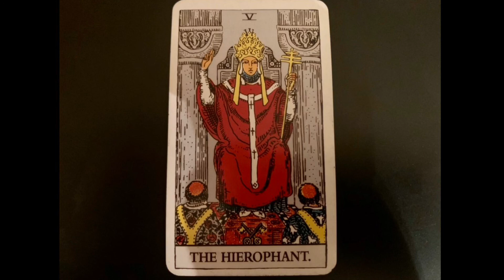THE HIEROPHANT TAROT (Upright Meaning)